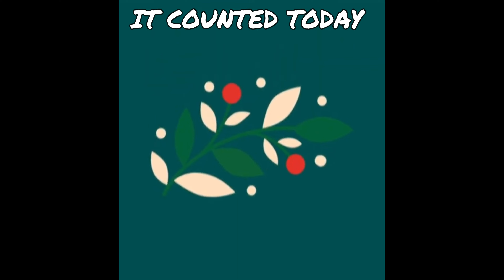Who Needs Christmas Lights When You Have This Amazing Christmas Ambiance Video?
Chiasmas video of 12/16/2023 is Christmas ambiance
pretty Christmas pictures!!

I'm back!!  making videos and trips from Halloween, Christmas, Disneyland, Christmas lights, Christmas gingerbread houses, and Halloween lights and NEW LIVE IMPROVED slideshows every week (Sunday') Halloween and Christmas slideshows every night in Oct. Halloween Nov - Dec. Christmas slideshows. kids slideshow every day from Pixar Disney movies to cartoons. all new. My friend goes on trips with me.

Hit the up button,

You can see my  .google.com/Martin
 fachbook/msrtin